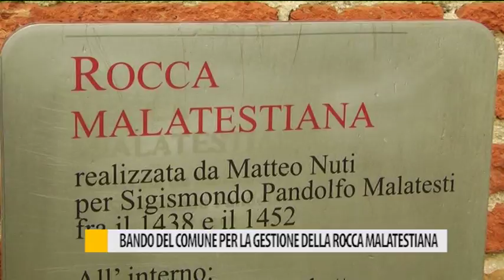Bando del comune per la gestione della rocca malatestiana